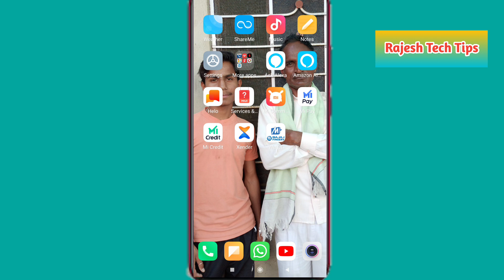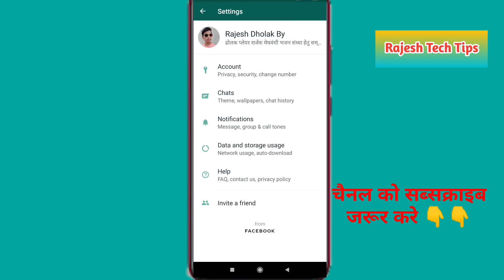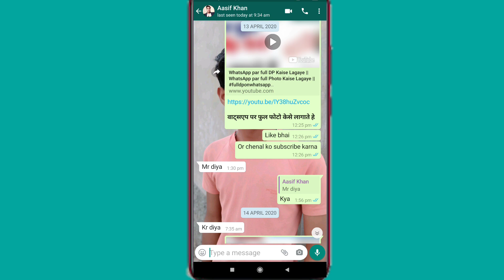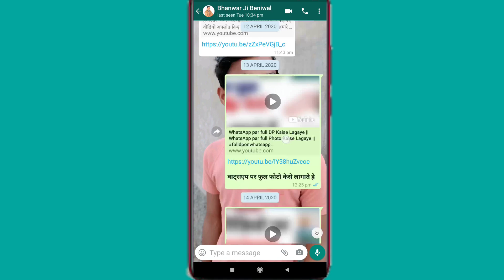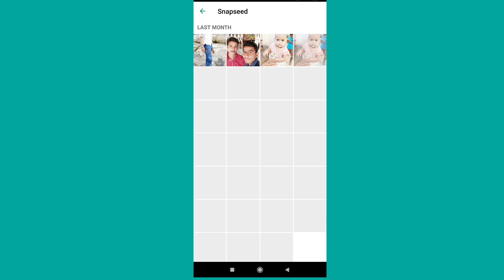5 secret HIDDEN New WhatsApp Tricks √ Latest WhatsApp Hidden Features Hindi # WhatsApp की 5 सेटिंग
5 secret HIDDEN New WhatsApp Tricks √ Latest WhatsApp  Hidden Features Hindi #
5 secret HIDDEN New WhatsApp Tricks √ Latest WhatsApp  Hidden Features Hindi #
5 secret HIDDEN New WhatsApp Tricks √ Latest WhatsApp  Hidden Features Hindi #
5 secret HIDDEN New WhatsApp Tricks √ Latest WhatsApp  Hidden Features Hindi #
5 secret HIDDEN New WhatsApp Tricks √ Latest WhatsApp  Hidden Features Hindi #

5 secret hidden new whatsapp tricks  2020,
5 secret hidden new whatsapp tricks 20205 secret hidden new whatsapp tricks  2020,
5 secret hidden new whatsapp tricks 20205 secret hidden new whatsapp tricks  2020,
5 secret hidden new whatsapp tricks 20205 secret hidden new whatsapp tricks  2020,
5 secret hidden new whatsapp tricks 20205 secret hidden new whatsapp tricks  2020,
5 secret hidden new whatsapp tricks 20205 secret hidden new whatsapp tricks  2020,

5 secret HIDDEN New WhatsApp Tricks √ Latest WhatsApp  Hidden Features Hindi # WhatsApp की 5 सेटिंग

5 secret HIDDEN New WhatsApp Tricks √ Latest WhatsApp  Hidden Features Hindi # WhatsApp की 5 सेटिंग

5 secret HIDDEN New WhatsApp Tricks √ Latest WhatsApp  Hidden Features Hindi # WhatsApp की 5 सेटिंग

5 secret HIDDEN New WhatsApp Tricks √ Latest WhatsApp  Hidden Features Hindi #
5 secret HIDDEN New WhatsApp Tricks √ Latest WhatsApp  Hidden Features Hindi #
5 secret HIDDEN New WhatsApp Tricks √ Latest WhatsApp  Hidden Features Hindi #
5 secret HIDDEN New WhatsApp Tricks √ Latest WhatsApp  Hidden Features Hindi #
5 secret HIDDEN New WhatsApp Tricks √ Latest WhatsApp  Hidden Features Hindi #

5 secret HIDDEN New WhatsApp Tricks √ Latest WhatsApp  Hidden Features Hindi # WhatsApp की 5 सेटिंग

5 secret HIDDEN New WhatsApp Tricks √ Latest WhatsApp  Hidden Features Hindi # WhatsApp की 5 सेटिंग

5 secret HIDDEN New WhatsApp Tricks √ Latest WhatsApp  Hidden Features Hindi # WhatsApp की 5 सेटिंग